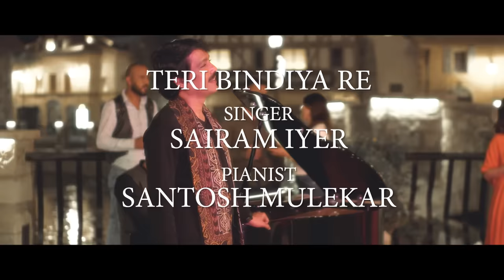Teri Bindiya Re (Music Video) | Sairam Iyer & Santosh Mulekar | Sufiscore | New Romantic Hindi Song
Credits:
Singer: Sairam Iyer
Piano: Santosh Mulekar
Recording, Mixing and Mastering: Seven Heaven Studios, Mumbai
Recordist: Sanket Tole and Ezekiah
Mixed and Mastered: Sethuraman Kuppaiyandi
Creative Director  and concept: Sairam Iyer
Producer: Dhawal Darji
Video Director: Dia Hassan
Production: Create Production
Male actor: Kamlesh Bablani
Female actor: Soni Chhabra
Thumbnail: Tillman Ritchey
Dubai Production : Seven Heaven

Original:
Teri Bindiya Re
Singer: Lata Mangeshkar and Mohammed Rafi
Music composed by: S.D Burman
Lyrics: Majrooh Sultanpuri
Movie: Abhimaan
Original rights owned by Saregama India Ltd

This song is to be treated as a cover and copyright infringement is not intended.To listen to similar artists new Hindi songs , music video, music album  and performances, check out our Youtube page!

Don't forget to push the Bell 🔔 icon to never miss an latest song and music video update.